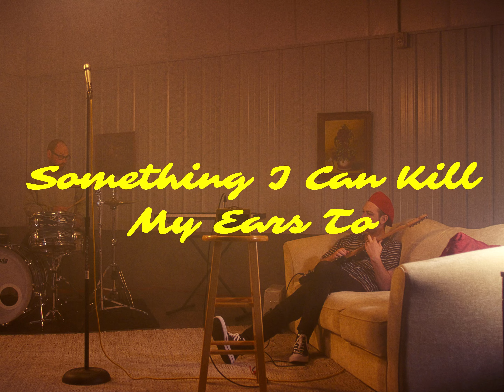Sandy Socks - Something I Can Kill My Ears To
Directed by Gabe Alexander
Secondary vocals by Michelle Howard